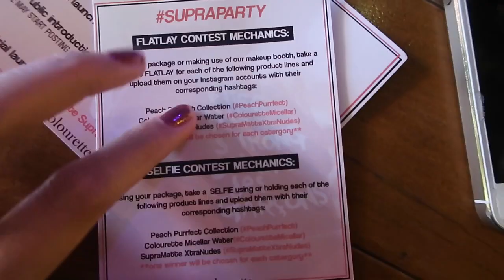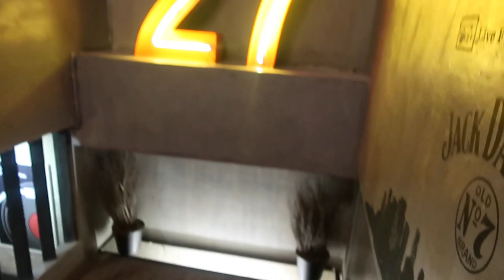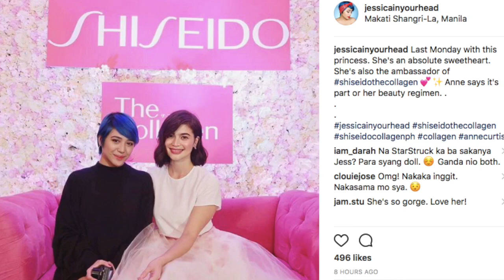VLOG #72 | NYX Shoot, Colourette and Shiseido Launch | Jessica Godinez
This is like us hanging out during events! How fun is that?haha I hope you enjoy watching these videos. Kunyari magkasama tayo. Enjoy and stay weird!

Shiseido launched their new line of collagen products just last week. They have collagen products in liquid, powder and pill forms. Anne was soooo nice! She's always been nice (I've met her before. Actually hung out with her, Erwan, Solenn, other celebs who are very very nice in person).